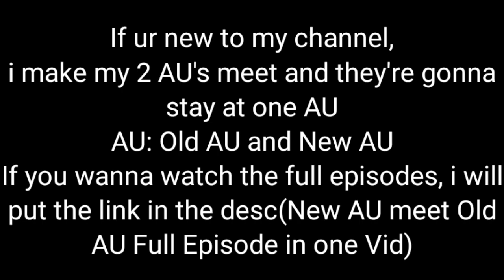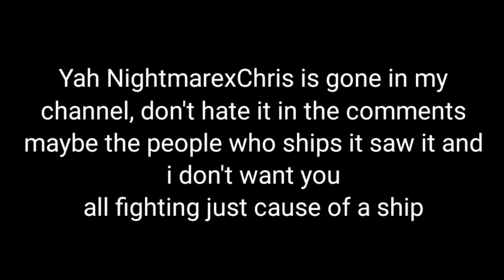Chris meets Nightmare||Gacha Club||FNAF